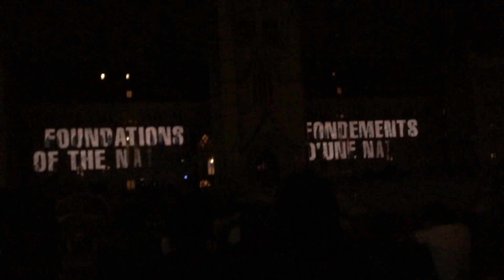Ottawa summer 2017